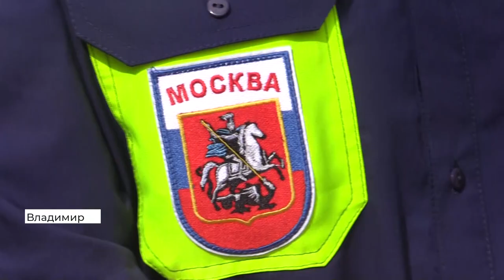Московские врачи приехали во Владимир. Главное (2020 06 01)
Медицинский десант из столичных врачей приехал во Владимирскую область. Помочь некоторым регионам распорядился Владимир Путин, направив туда опытных медиков для борьбы с коронавирусом и гуманитарную помощь. В каких инфекционных госпиталях будут работать врачи? И как долго пробудут в командировке?